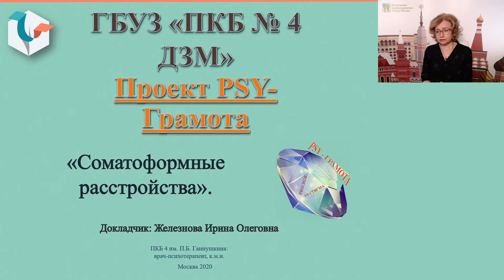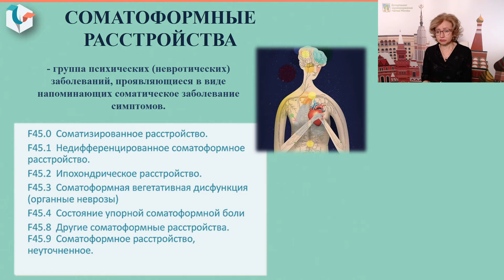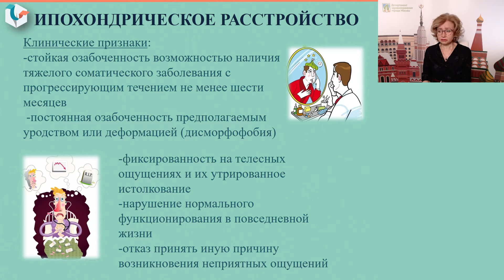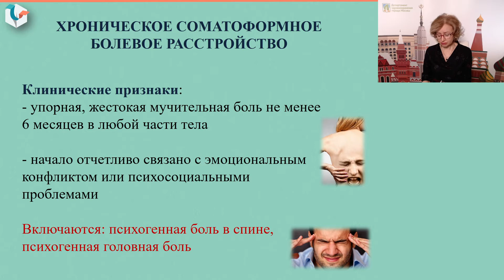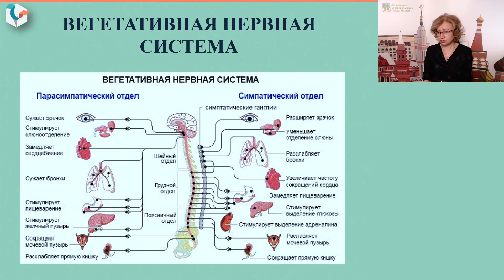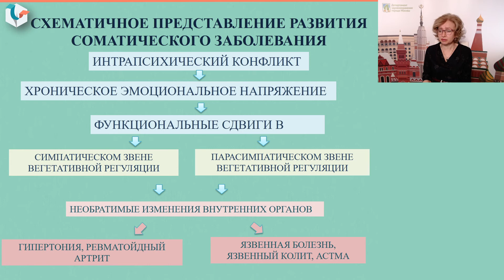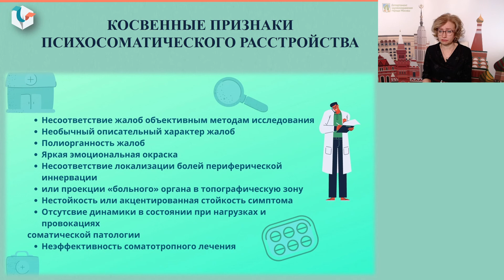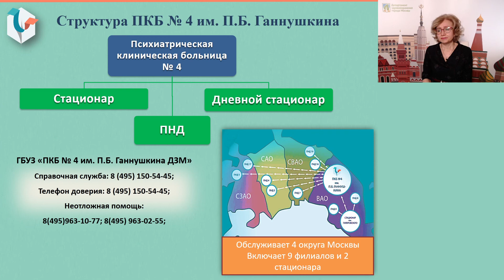Соматоформные расстройства // цикл «vs Стигма» проекта «Пси-грамота»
18 декабря 2020 года состоялся вебинар «Соматоформные расстройства» цикла лекций «vs Стигма» в рамках проекта «Пси-грамота» от специалистов ПКБ № 4 им. П. Б. Ганнушкина ДЗМ.

Спикер:
Железнова Ирина Олеговна, врач-психиатр, психотерапевт ПКБ № 4 им П. Б. Ганнушкина ДЗМ, к. м. н.

Стрессы, конфликтные ситуации, неприятные жизненные события часто находят отражение в соматических симптомах. Всем знакомы боль и дискомфорт в желудочно-кишечном тракте, учащенные позывы к мочеиспусканию, чувство нехватки воздуха, возникающие на фоне сильных эмоциональных переживаний. Как распознать причину таких симптомов? Болезнь ли это сомы, или реакция организма на сильные эмоции?

Соматоформные расстройства – группа психических (невротических) заболеваний, проявляющихся в виде напоминающих соматическое заболевание симптомов. Можно ли заподозрить наличие соматоформного расстройства уже на первых этапах ведения пациентов в повседневной практике, или же они обречены на долгий и изнуряющий диагностический поиск? Какие особенности личности влияют на развитие психосоматических реакций? Мы надеемся, что полученные знания при необходимости помогут вам в выборе специалиста.